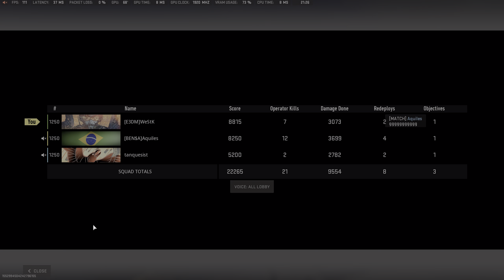COD Warzone 2 BR Resurgence Vondel Trio win with Nico & Aquiles